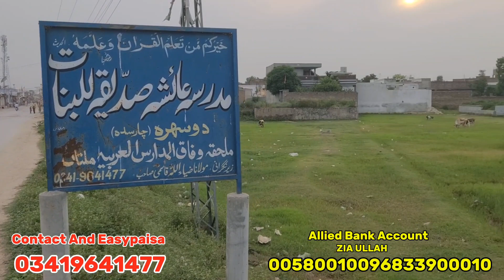Dosihra Madrasa Tamir | Abdul Hakim Sada Bahar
Dosihra Madrasa | Abdul Hakim Sada Bahar